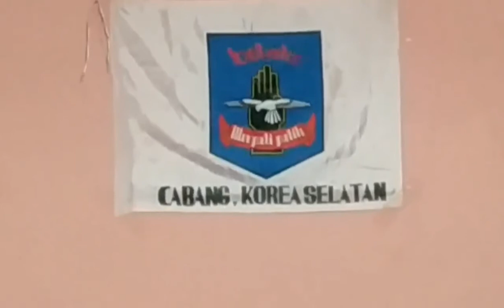Halal bi halal merpati putih korea selatan 2018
Seru-seruan bareng keluarga mp korsel 2018

halal bi halal kbbi
halal bi halal yang tiap tahun diadakan di indonesia adalah contoh dari
halal bi halal atau halalbihalal
halal bi halal virtual
halal bi halal meaning
halal bi halal ipdn
halal bi halal 212
halal bi halal umat islam di indonesia biasanya dilakukan
halal bi halal dalam islam
halal bi halal online
halal bi halal adalah
halal bi halal artinya
halal bi halal atau halal bil halal
acara halal bi halal
susunan acara halal bi halal
asal usul halal bi halal
pembawa acara halal bi halal
sambutan acara halal bi halal
doa acara halal bi halal
halal bihalal berasal dari daerah
halal bihalal bahasa jawa
halal bihalal banner
halal bihalal bidah
halal bihalal bahasa arab
halal bihalal background
halal bihalal bahasa sunda
halal bihalal bahasa inggris
ikrar halal bi halal bahasa jawa
ikrar halal bi halal bahasa indonesia
halal bihalal cdr